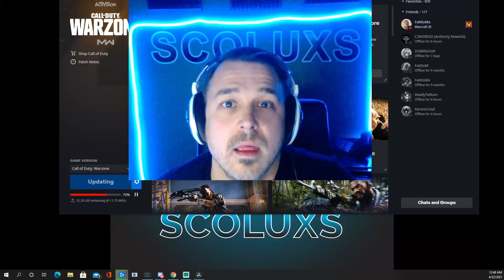Hacking?!?!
When they call you a hacker...